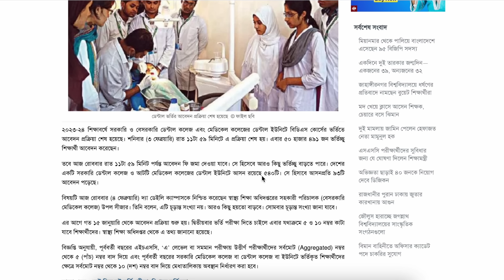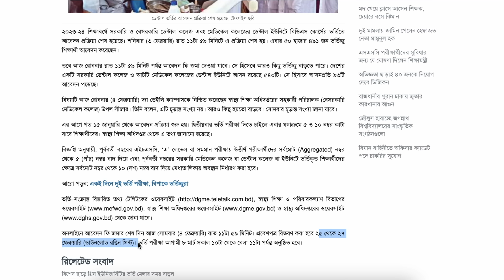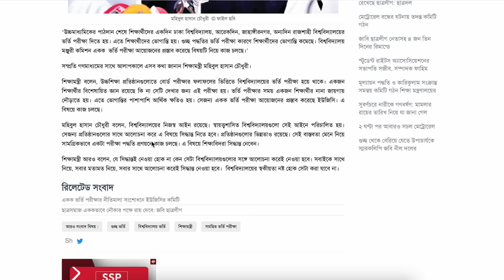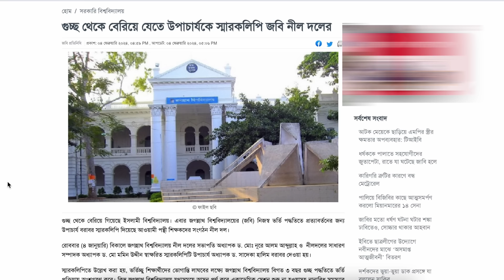গুচ্ছ + একক ও ডেন্টাল ভর্তি পরীক্ষা ২০২৪ আপডেট ! GST Exam 2024 |GST পরীক্ষার নতুন আপডেট ২০২৪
নিউজঃ দ্যা ডেইলি ক্যাম্পাস

Anti Privacy Warning:
Thumbnail Text:  গুচ্ছ + একক ও ডেন্টাল ভর্তি পরীক্ষা ২০২৪ আপডেট !